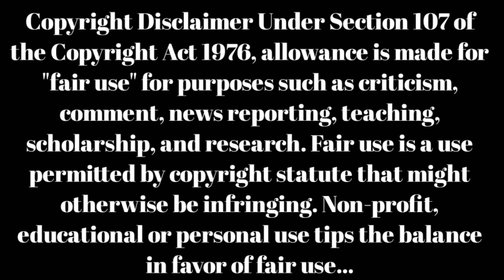Samantha Naga chaitanya All Telugu Movies List | Samantha Nagachaitanya Movies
naga chaitanya samantha all movies list , samantha movies
samantha diverse
naga chaitanya movies list
samantha naga chaitanya diverse news
nagarjuna movies
9z tv